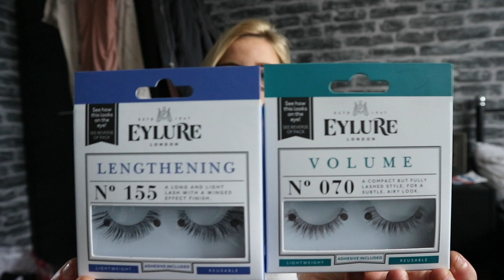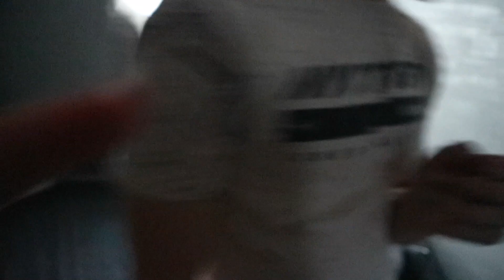TRY ON CLOTHING HAUL! | Daily Amie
☼HelloItsAmie☼

Can't wait to include your mail in our videos!
HelloItsAmie
UXBRIDGE
UB8 9YW

★Please follow our instagrams - @Helloitsamie @Aaronfoster_14
☻I hope you guys like this:)
-Love Amie xx